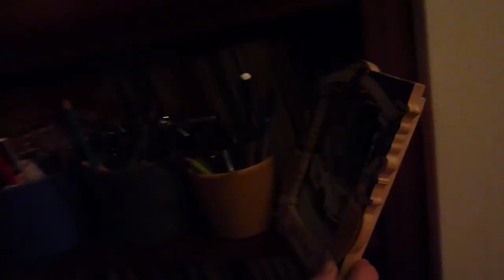PARANORMAL HUNTERS - BLOOPERS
σεντ μι νουντς